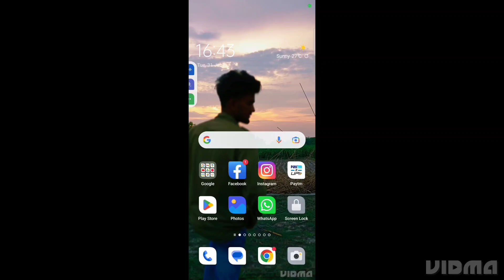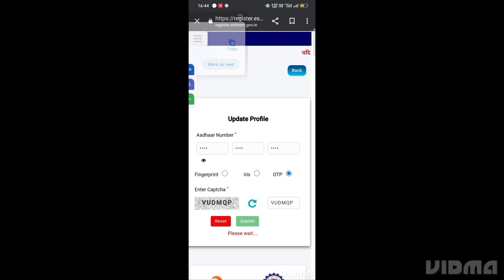E Shram Card Download kaise kare | How to Download EShram Card |UAN Card Download Online